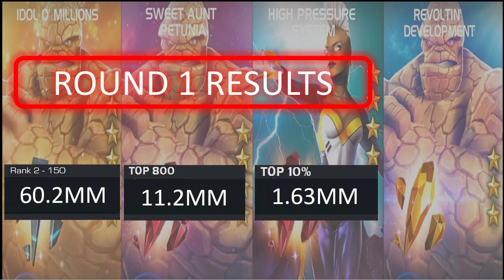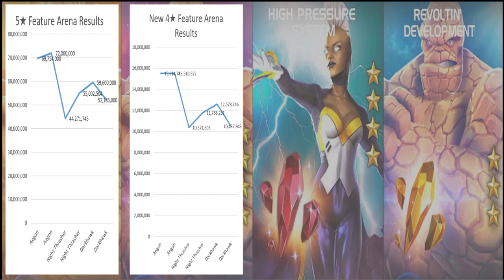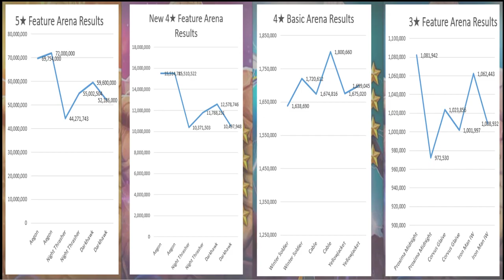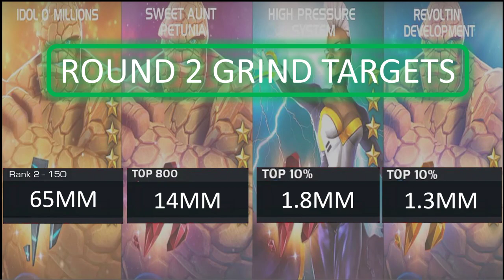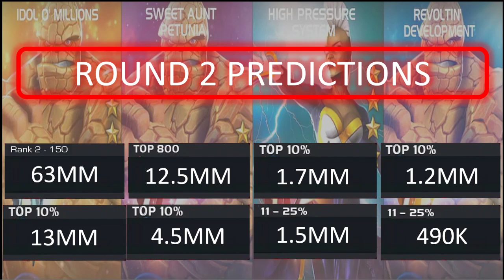Thing and Storm Arena Cutoff Round 2 Predictions - Marvel Contest of Champions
MCOC Thing and Storm arena cutoff round 2 prediction time!  I first go over round 1 results before jumping into some rough trend analysis to produce round 2 arena cutoff predictions for Thing and Storm arenas in Marvel Contest of Champions.

Interested in supporting my channel?  Check this out Thanks!